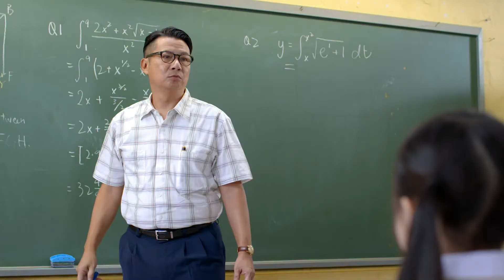[香港廣告](2017)Expedia(16：9) [HD]